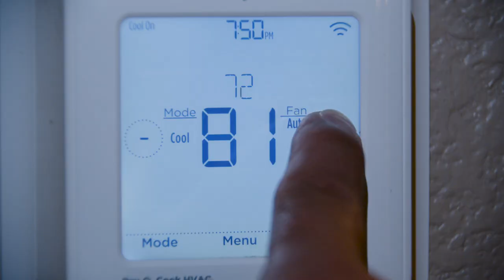We did it, California! Thanks to your extraordinary efforts yesterday.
We did it, California! Thanks to your extraordinary efforts yesterday, we avoided a grid emergency. But let’s not let up, it’s important we all take steps today and tomorrow to decrease our energy usage. Visit caloes.ca.gov or flexalert.org for more info.